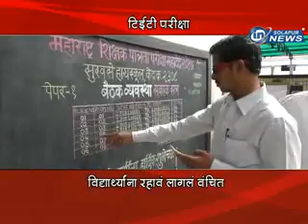TET PARIKSHA LITTLE FLOWER I IN SOLAPUR NEWS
TET PARIKSHA LITTLE FLOWER